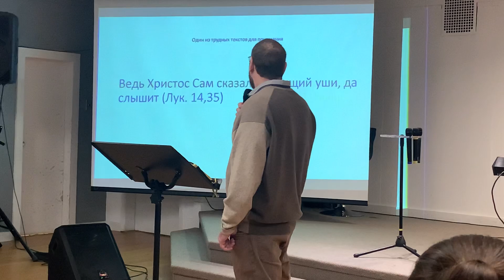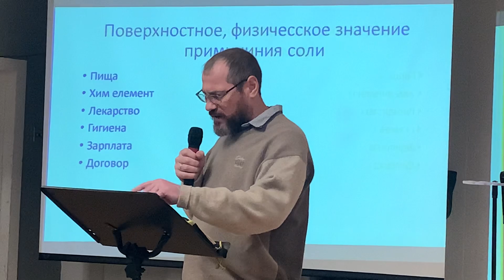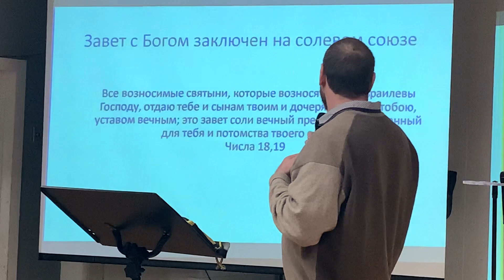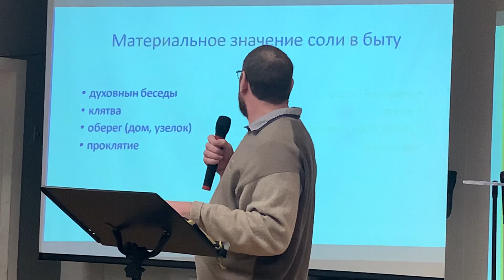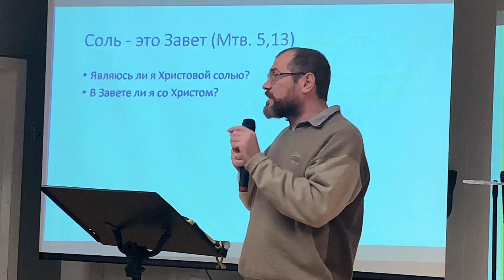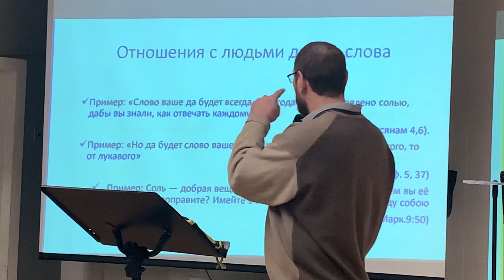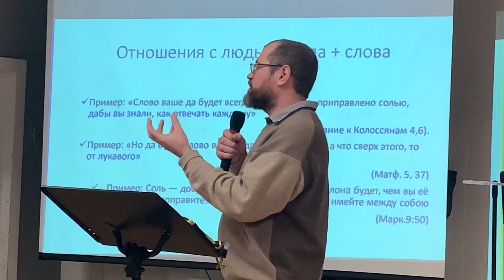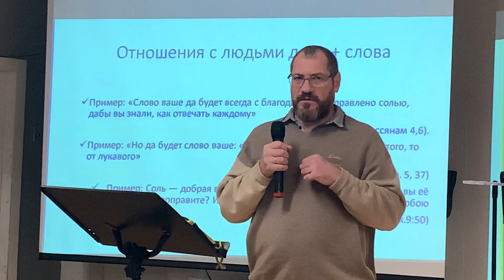Вы - соль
Проповедь по слову Иисуса - «Вы-соль»